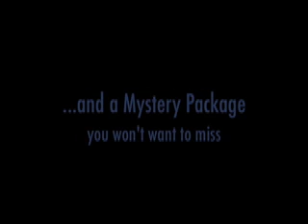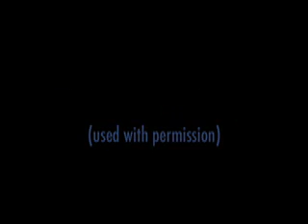Nina Perlove VLOG: Who is the mystery flutist?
To see any of the video responses mentioned in this video, you'll need to go to my videos and click video responses which appear under my videos. Tell the flutists you found their videos from ninaflute!  I received MANY more excellent videos than I can possibly mention here, including videos of flutists from the UK, Spain, Italy, Mexico, Brazil, the Ukraine, the USA, Germany, Hong Kong, Singapore, Russia, Iraq, Venezuela, Austria, and more!

But the most interesting response I have had to my REAL FLUTE project is a package I received from a prominent flutist. See if you can guess who the mystery flutist is and send me your comments! All the background music to this video is performed by the mystery flutist.